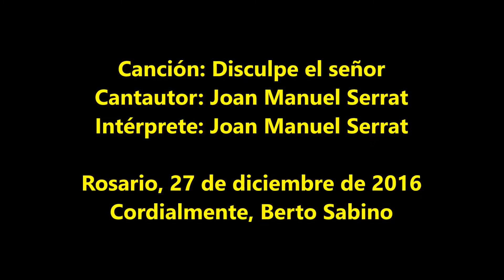Canción - Disculpe el señor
Cantautor: Joan Manuel Serrat
Intérprete: Joan Manuel Serrat